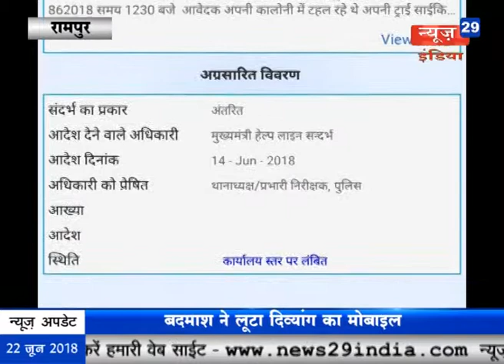News29India 22_JUNE_U.P. News Bulletin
22_JUNE_U.P. News Bulletin